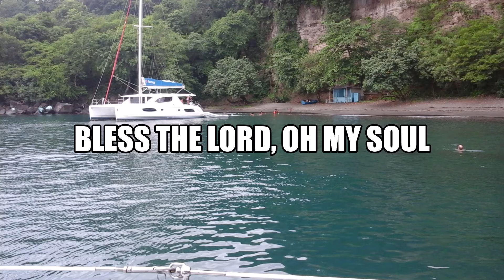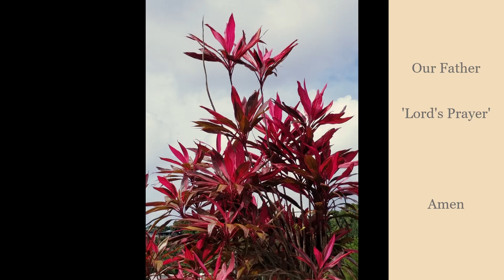Holy Week Meditations Tuesday, Mar 30 2021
A Musical Meditation on the road to the CROSS for Holy Week Meditations.
This episode concentrates on the Two (2) Commandments our Lord left with us.

Reading ; Isla Ross of the Sunday School
Musical rendition on Steel with Tamborine - Rickie Julien & Ashleigh Phillip with Dennis Phillip -Bethel congregation.

Hymn Plublishers:
1.  THE METHODIST PUBLISHING HOUSE LONDON
2.  THE METHODIST CHURCH IN THE CARIBBEAN AND THE AMERICAS